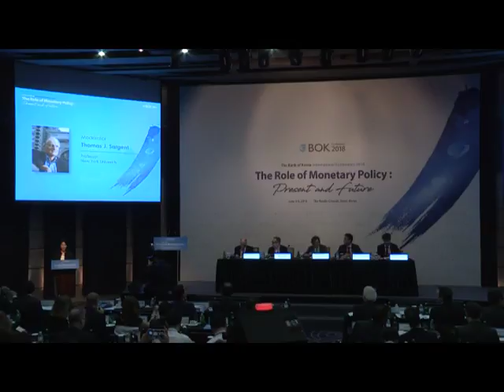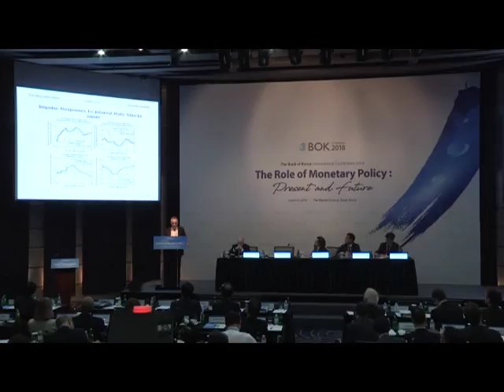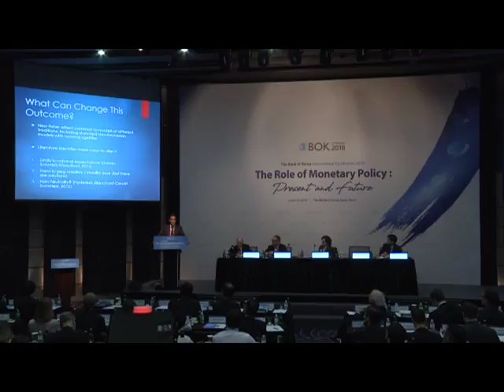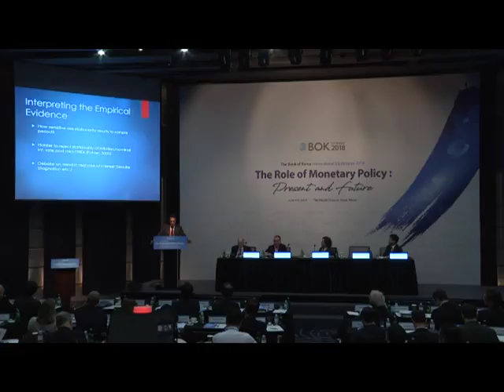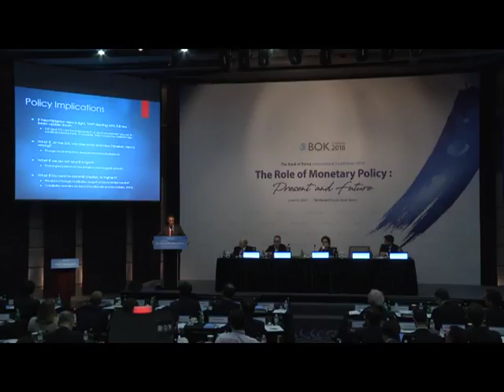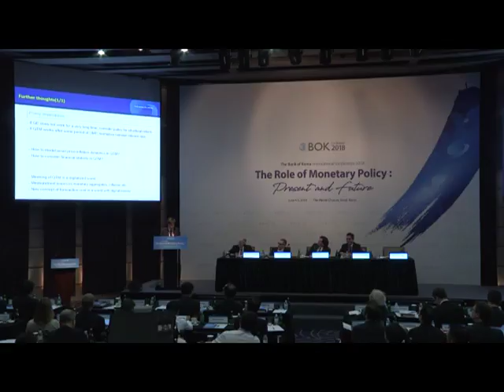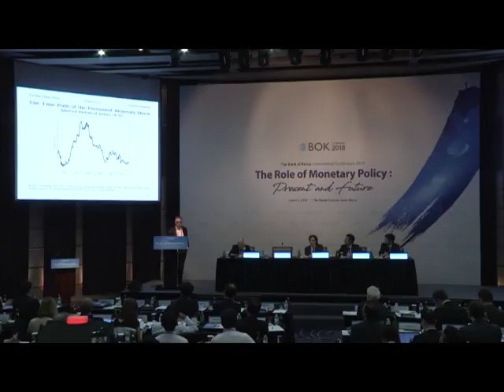BOK International Conference 2018 - Session 1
[ Session 1: Targets and Instruments ]
□ Moderator : Thomas J. Sargent Professor, New York University
□ Speakers : Martin Uribe Professor, Columbia University
- The Neo-Fisher Effect in the United States and Japan
□ Speakers : Juan Pablo Nicolini Senior Research Economist, FRB of Minneapolis
- Two Illustration of the Quantity Theory of Money Reloaded
□ Discussants : Giovanni Dell’Ariccia Deputy Director, IMF
□ Discussants : Hwan-Koo Kang Head, Bank of Korea